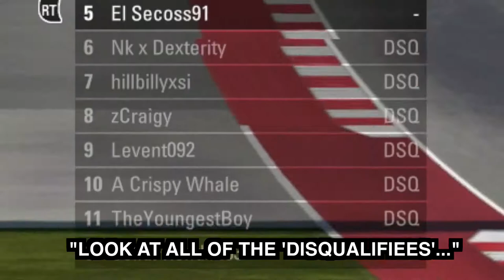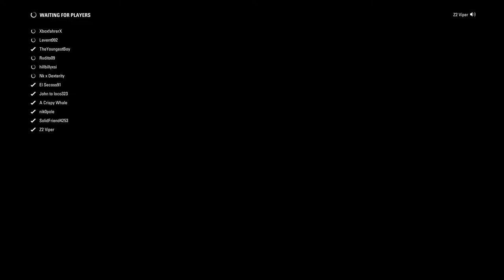F1 2017: I Drive Like a Complete and Utter Toilet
First off, apologies for the overpowering game audio in this video - didn't realise Codemasters game volume was comparable with a jet engine in post. If we ever do a second video on F1 2017, this will be fixed for then. So for this video I've added subtitles so you can hear what's going on whenever there's a loud moment.

In this video, Jim and I play one of my favourite games, F1 2017. This is somewhat of a test video, if you guys like it and want to see more then we'll do more! Just trying to switch up the content away from Fortnite a bit.

Background Song (Whenever you can hear it): Cjbeards - Seashore